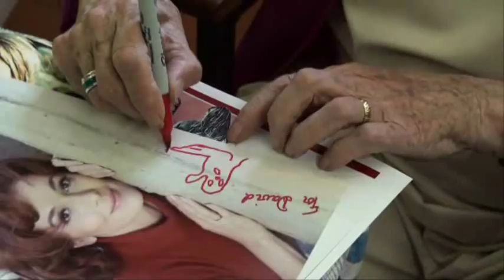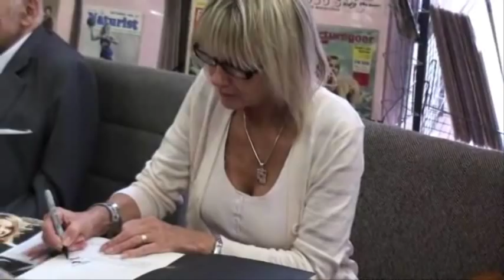Herbert Lom Linda Hayden and Barbara Shelley at signing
Herbert, Linda and Barbara at an autograph signing in London 21 May 2011. Herbert has rarely done public signings, and it was an event for his fans.